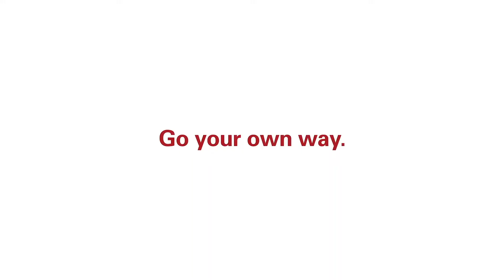Introducing the New Oris X Momotaro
Oris pairs up with independent Japanese company Momotaro Jeans to create a special edition Divers Sixty-Five